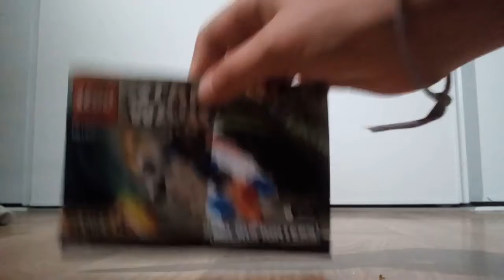Le vaisseau du futur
Aujourd'hui on se retrouve pour un vaisseau du futur imagine par moi-même...